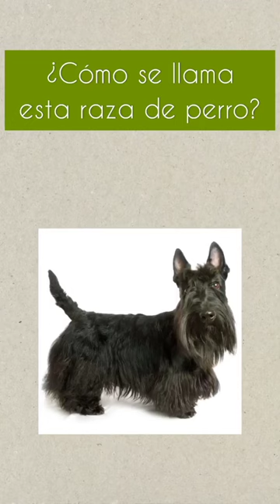🐶 Cómo se llama esta raza de perro?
🐶 Cómo se llama esta raza de perro? Está raza del perro se llama Scottish terrier. la raza de perro Scottish terrier surgió en Escocia.